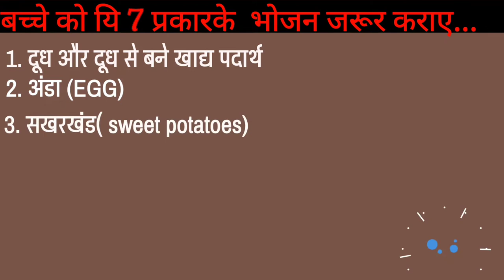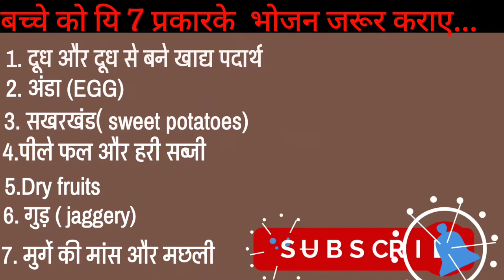बच्चे के लिए 7 तरह का खाना | बच्चे का वजन बढ़ाना | बच्चे के शारीरिक और मानसिक विकास के लिए भोजन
मुझे उम्मीद है कि यह वीडियो बच्चे के शारीरिक और मानसिक विकास के लिए उपयोगी है।

in this video we learned about..
-बच्चे को यि 7 प्रकारके भोजन जरूर कराए.
1. दूध और दूध से बने खाद्य पदार्थ
2. अंडा (EGG)
3. सखरखंड( sweet potatoes)
4.पीले फल और हरी सब्जी
5.Dry fruits
6. गुड़ ( jaggery)
7. मुर्गे की मांस और मछली

Best food for baby
#6 mahine ke baby ka khana
bacche ko khana kaise khilaye
baby ko khana khilane ka tarika
#6 mahine ke baby ko kya khilaye
bacha khana nahi khata kya kare
agar bacha khana na khaye to kya kare
बच्चों के खाना ना खाने की वजह
बच्चे को खाना कैसे खिलाए
Green Leafy Vegetable
#10 brain food for babies that will boost brainpower

weight gain food for babies,
breastfeeding,
high calorie foods for infants,
natural food for constipation,
healthy baby food,
Hindi health news,
high protein foods in Hindi,
बच्चेके लीए सबसे ज्यादा फायदेमंद खाना,
बच्चेको तौल बढ़ाए,
तौल बढ़ा ने के लिए बच्चे को किया खिलाए,
food for immunity,
food for baby,

Hello friends!!

             text-sound (PowerDirector)